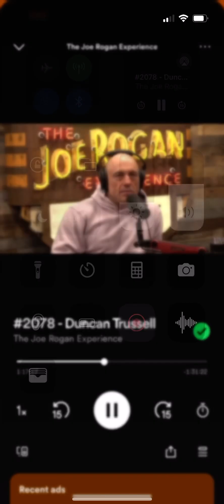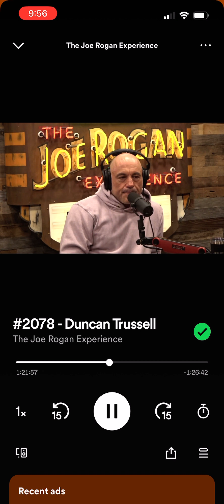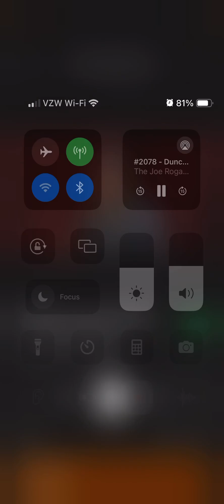Rogan Duncan 2078 vaping just watch the whole podcast, it’s so good lol